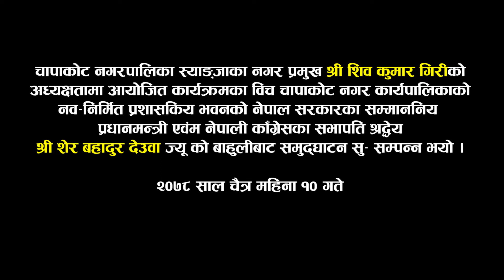Chapakot nagarpalika चापाकाेट नगरपालिका स्याङ्जा नव निर्मित प्रशासकिय भवनकाे उद्घाटन समाराेह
Chapakot nagarpalika चापाकाेट नगरपालिका स्याङ्जाकाे नव निर्मित प्रशासकिय भवनकाे प्रधानमन्त्री शेरबहादुर देउवा बाट उद्घाटन समाराेह २०७८ चैत्र १० गते